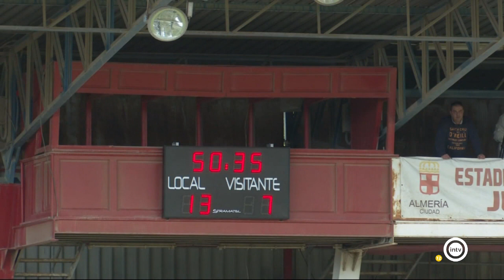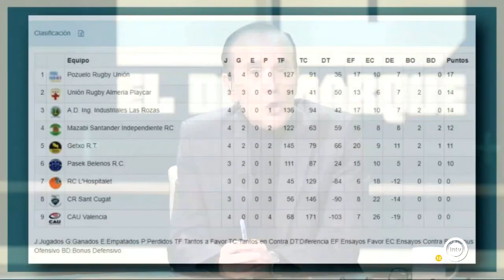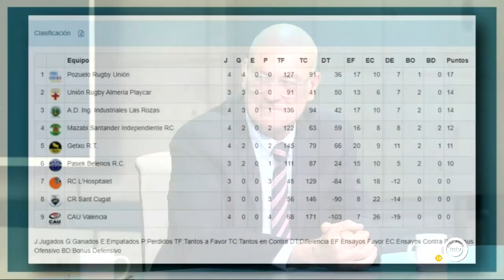Programa El Desmarque de Interalmeria 07/03/2022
Programa El Desmarque de Interalmeria 07/03/2022, donde colaboran en el nuestro presidente Miguel Palanca, Juan José Segura, concejal de deportes del Ayuntamiento de Almería y Hernan Quirelli, entrenador de URA PLAYCAR.